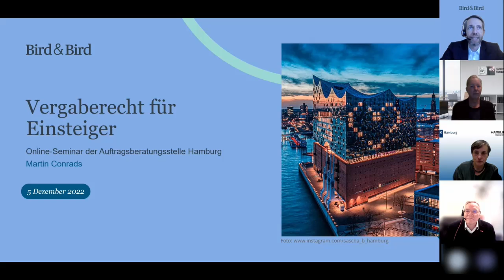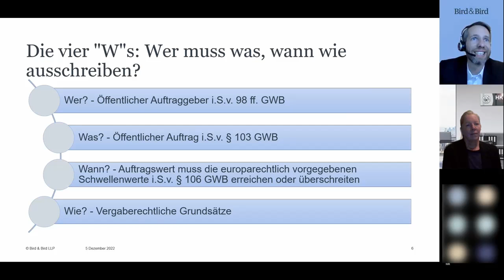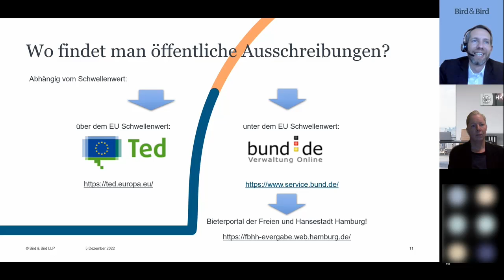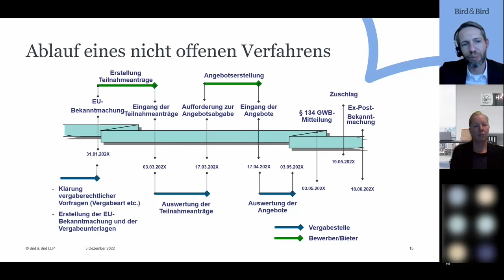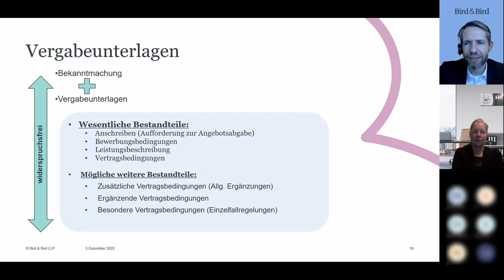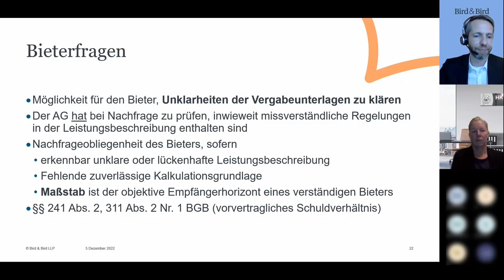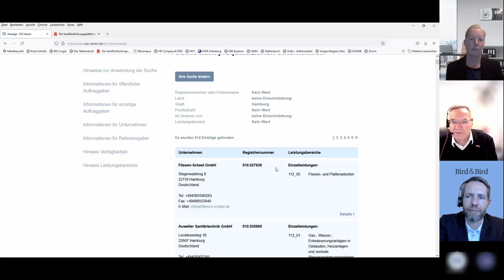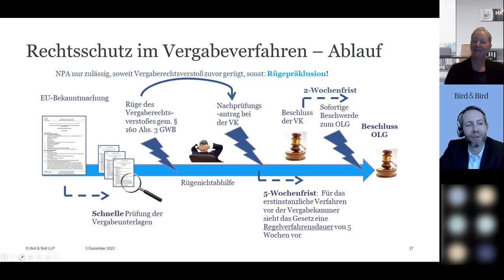Vergaberecht für Einsteiger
In diesem Webinar geben wir einen Überblick über die wichtigsten Regeln und rechtlichen Vorgaben für öffentliche Vergaben. Sie erfahren u.a., wie die öffentliche Auftragsvergabe funktioniert, wo Sie geeignete Ausschreibungen finden, wie Sie an Ausschreibungen teilnehmen und welche Fehler Sie vermeiden sollten.